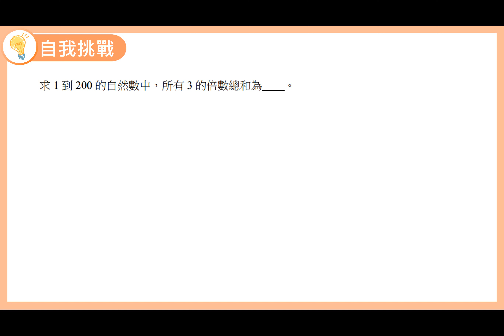數學B 笑傲統測 總複習講義 單元7-1 自我挑戰18